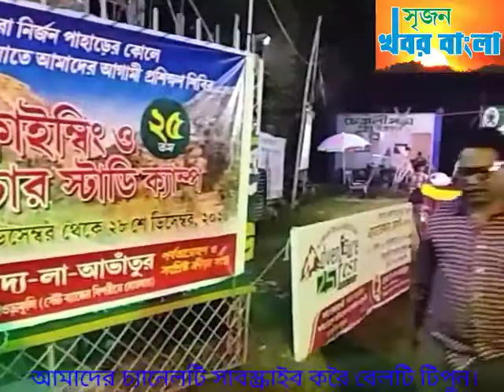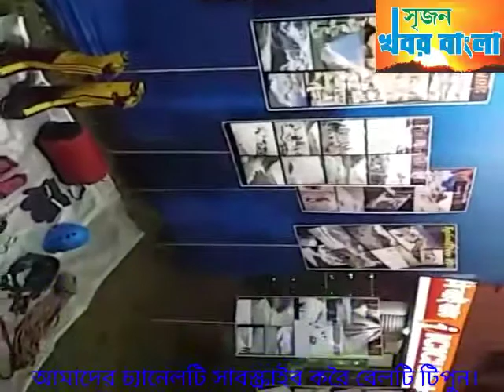শেওড়াফুলিতে রোমা দ্য-লা-আভাঁতুরের "এ্যাডভেঞ্চার ফেস্টে"প্রশিক্ষন নিলো ক্ষুদেরাও।